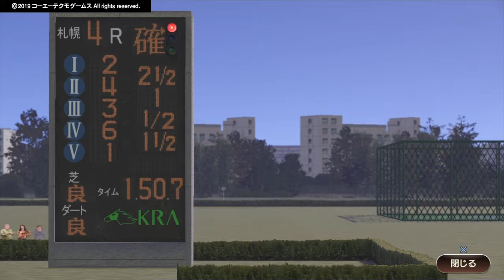［Winning Post 9］2歳新馬 Part 4